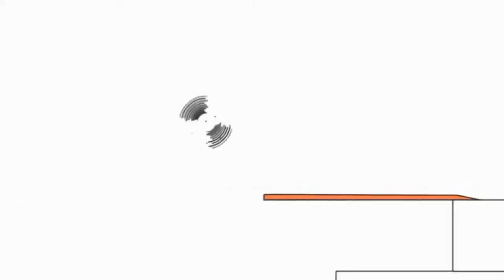Копія відео "Копія відео "Копія відео "Bruno The Great The Best Music NIVIRO - Memes"""